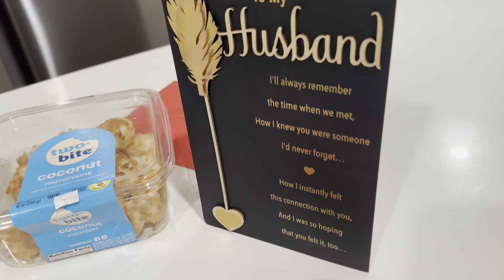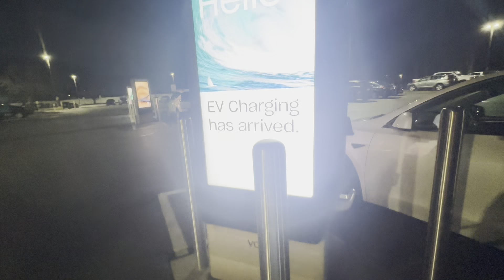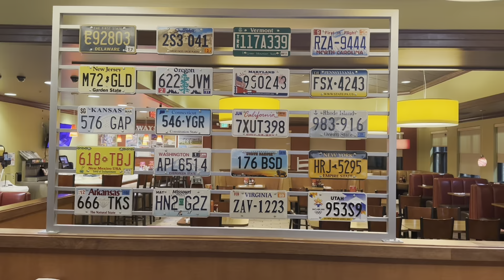Rainy day | Khicudi r Dimbhaja | Din ta just jome gelo | Thank you Maa | FriYay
This is a vlog where we enjoy a rainy day in USA with Bengali Food .Please do support your blessings.